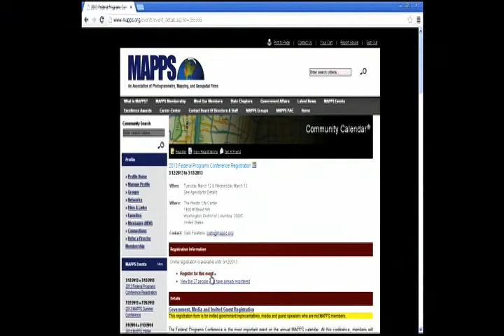Federal Programs Promo 2013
Register today for the MAPPS Federal Programs Conference, March 12-13, 2013 in Washington, DC. Visit mapps.org to register. Not a member yet? Learn about membership in this association of private firms in the geospatial profession by visiting